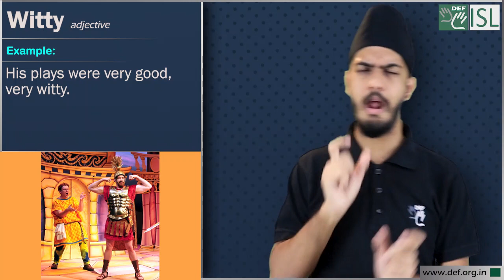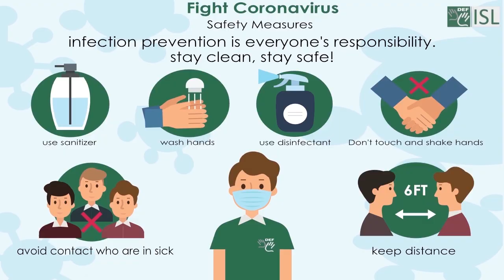Witty (adjective) Word of the Day for January 14th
Witty (adjective)

Meaning- using words in a clever and funny way:

Examples:- 1. He was witty and very charming.
2. She gave a witty, entertaining and articulate speech.
3. His plays were very good, very witty.
4. She is a witty, wise, kind of spunky woman.